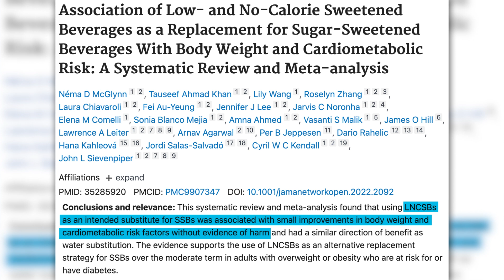Diet Soda Will Give Your Children Anxiety According to Paul Saladino | What the Fitness | Biolayne